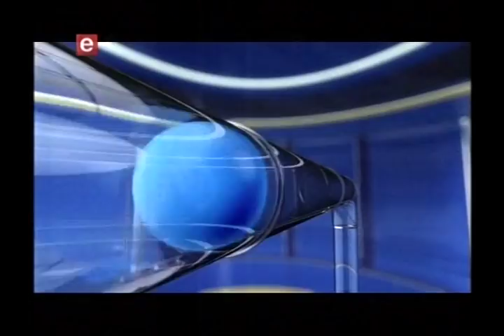Powerball and Powerball Plus draw 841 (12 December 2017)